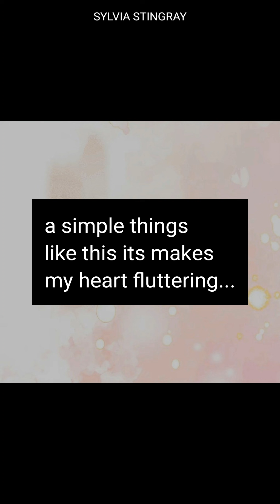Ms Gu Ms Qu Chapter 85 part 2 gl yuri manhua 顾小姐和曲小姐 xiaojin x xu